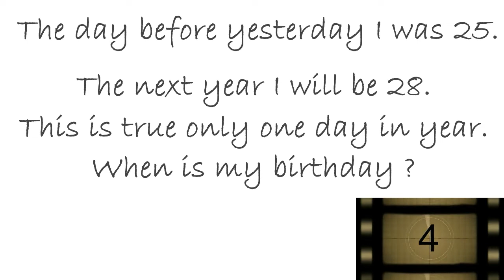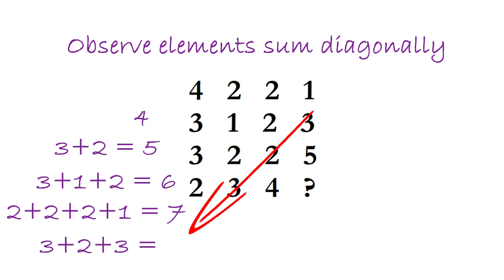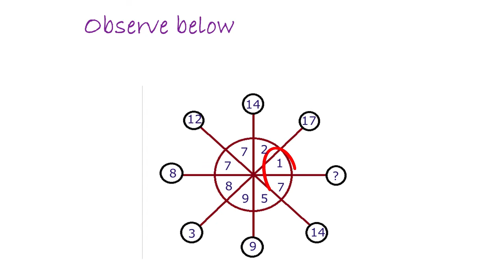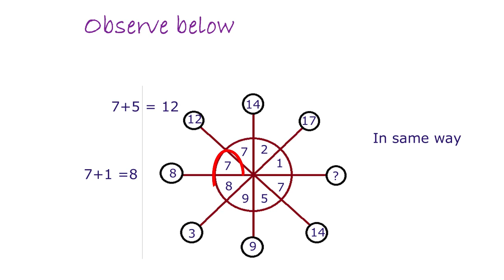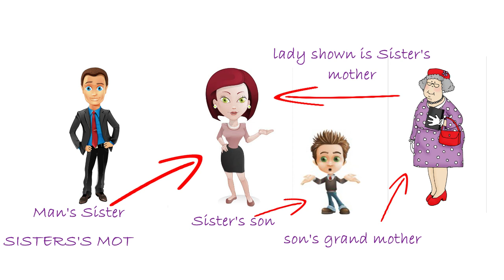5 Logical Riddles Which Improves Thinking Must Watch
This video brings you logical riddles which improves thinking power, try to answer all the question with in 10 seconds. Test how many you can answer and write in comments.
Riddles include like missing number calculation, blood relation ship finding, how many lines present to improve observation skills, one birth day related puzzle.